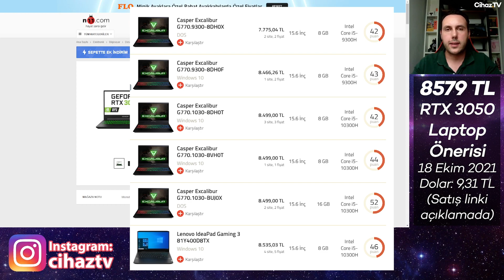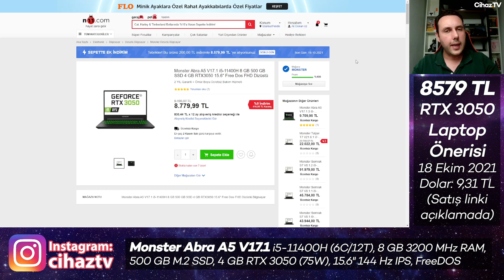8579 TL RTX 3050 Laptop Önerisi | Monster Abra A5 V17.1, Core i5 11400H, RTX 3050 (75W)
Monster Abra A5 V17.1.3 satış linki (Aynı bilgisayarın 2x8 GB RAM'lisi)

Önemli Not: Bu bilgisayarlar ön siparişte arkadaşlar. Kargo 2 Kasım 2021'e kadar bekleyebilir.

Herkese merhaba, bu videoda mevcut piyasa için fırsat olarak gördüğüm bir dizüstü bilgisayarı sizlere tanıtıyorum. Monster Abra A5 V17.1 şu an (18 Ekim 2021 - saat 17:59) itibarıyla N11'de 8579 TL'ye satılıyor. Eğer 8500 TL bandında oyun performansı iyi seviyede bir laptop arıyorsanız bence bu bilgisayara şans verebilirsiniz. Herkese iyi seyirler.